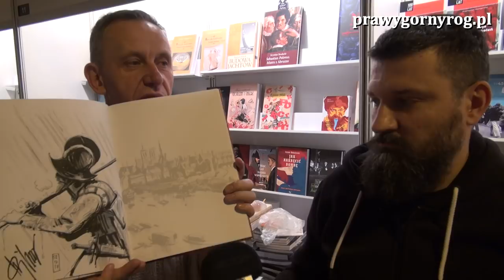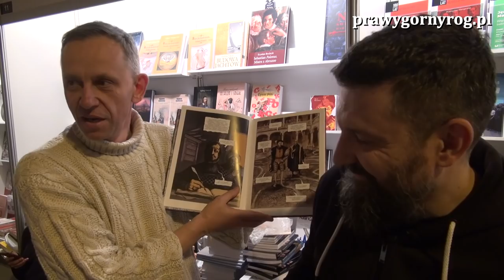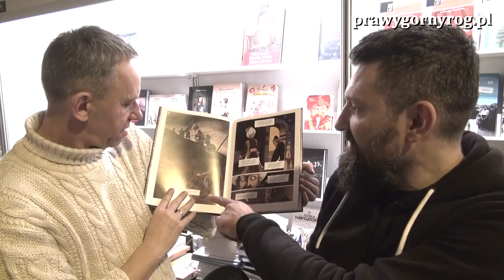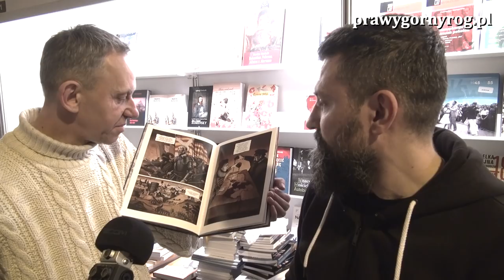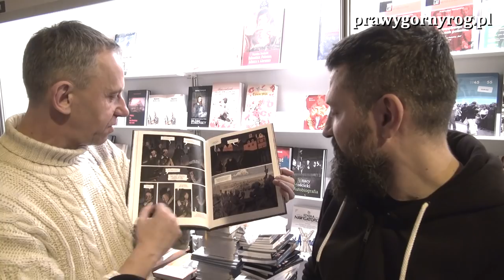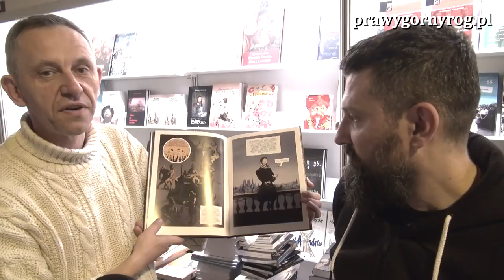Gabriel Maciejewski i Hubert Czajkowski na targach...: Noc Św. Bartłomieja, gawęda targowa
Gabriel Maciejewski i Hubert Czajkowski o komiksie: Noc Św. Bartłomieja.
Nie ma co pisać, trzeba zobaczyć i wysłuchać.
XXVII Targi Książki Historycznej, Warszawa, 29 listopada - 2 grudnia 2018 r.